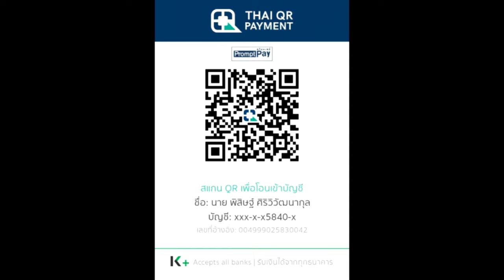เนื้อเรื่อง World of Warcraft EP.3 สงครามของเหล่าผู้พิทักษ์และต้นกำเนิดของมนุษยชาติ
คลิป เนื้อเรื่อง World of Warcraft EP.3 สงครามของเหล่าผู้พิทักษ์และต้นกำเนิดของมนุษยชาติ  เป็นคลิปสรุปเนื้อเรื่องจักรวาล Warcraft คลิปที่ 3 ของทางช่อง Spot World

True Wallet : SpotWorld1
กสิกรไทย : 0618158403